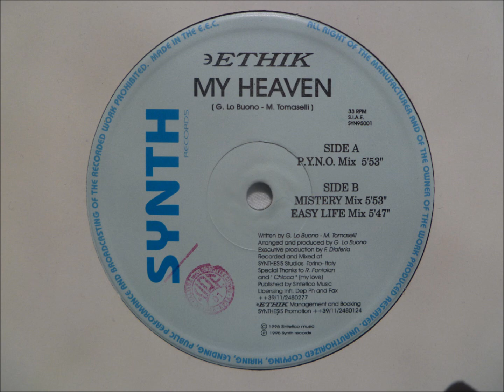Ethik - My Heaven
"P.Y.N.O. Mix"

(P) Synth records
Italy